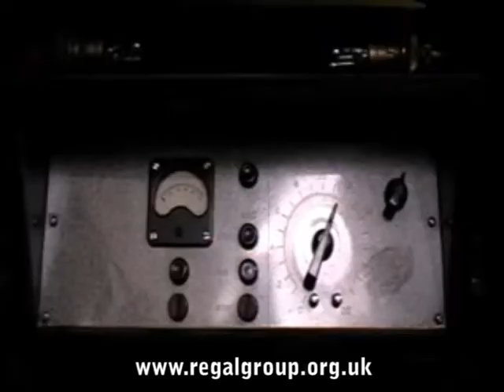BTH Supa Cinema Projector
This video shows our British Thompson Houston "Single Unit Projection Assembly" (BTH Supa) collected from the New Tivoli Cinema, Edinburgh. Two BTH SUPA projectors were removed from the site, and this video was taken during restoration.